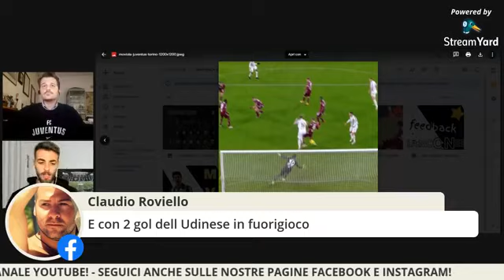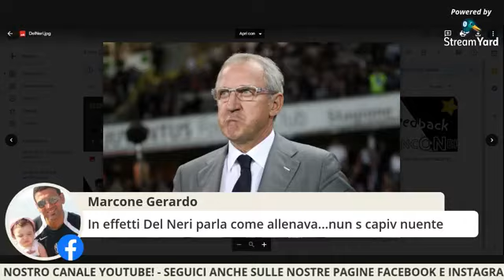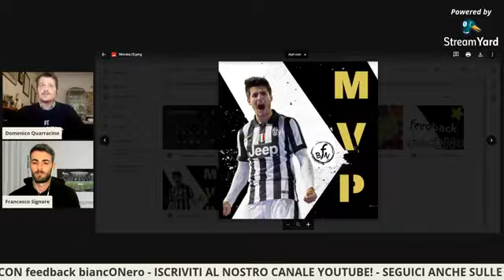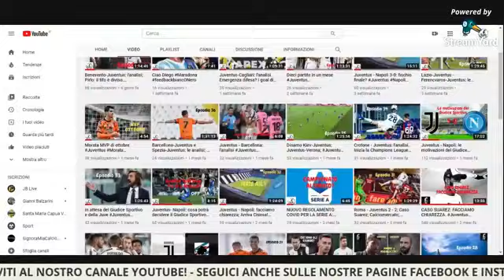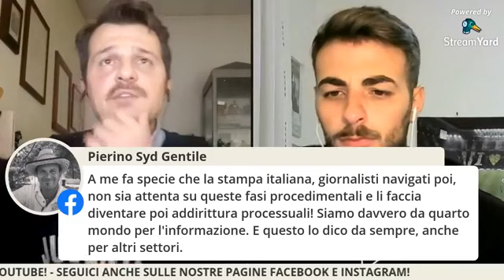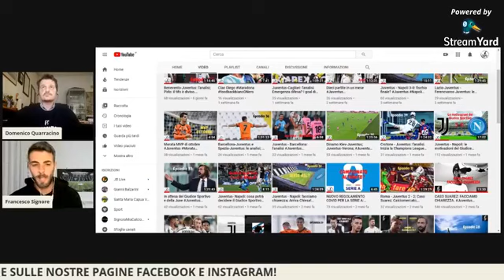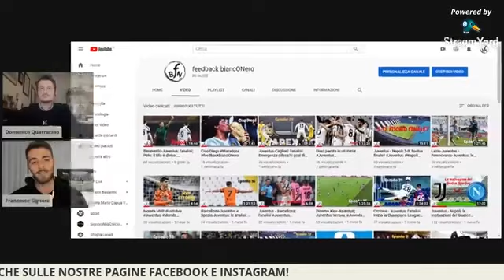Juventus-Torino: l'analisi; possibilità Pogba? Caso Suarez: facciamo chiarezza.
Segui le dirette sulla nostra pagina facebook
Seguici anche su instagram per altri contenuti esclusivi!